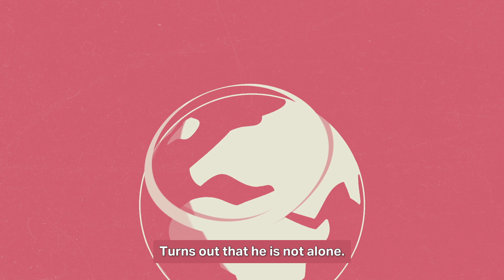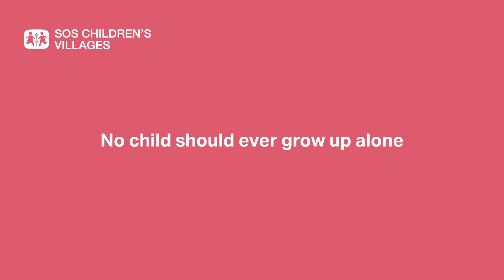Stomping for Peace featuring Martin Garrix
SOS Kinderdorpen was vereerd om te spreken bij de Verenigde Naties, vergezeld door een krachtige boodschap van kinderen over de hele wereld.
Martin Garrix, ’s werelds beste DJ, toonde zijn steun door zijn track "Aurora" te doneren voor Stomping for Peace. Check de videoclip met beelden van kinderen uit bijna veertig verschillende landen.